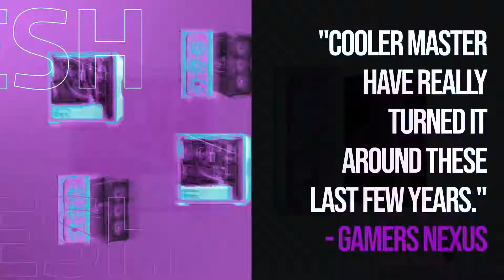XP Women's League R6 | S5 | WK5 | Sylyx Angels vs Fallen Angels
XP Esports Women's League | XPWL | Season 5 | 2021 | Rainbow Six Siege | R6WL

Checkout the Toornament page to keep up to date on the matches & results